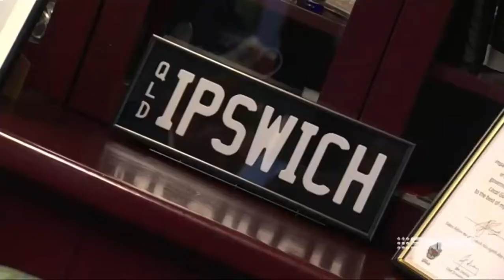One of Australia's most popular politicians, Ipswich Mayor Paul Pisasale resigns suddenly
6/06/2017 Allegations that Mayor Paul Pisasale, who has multiple sclerosis, was stopped by a sniffer dog at Melbourne airport with a package of $50,000 in cash and traces of drugs.